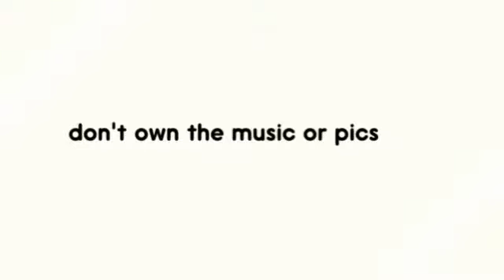sailor moon random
random sailor moon pics